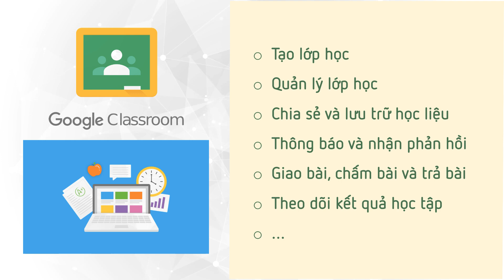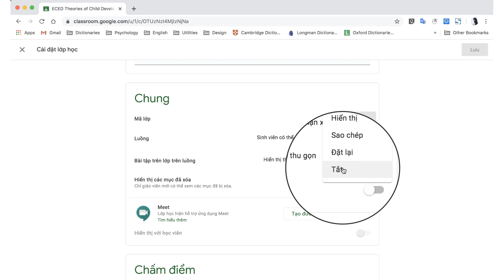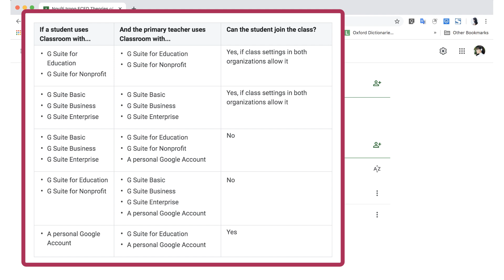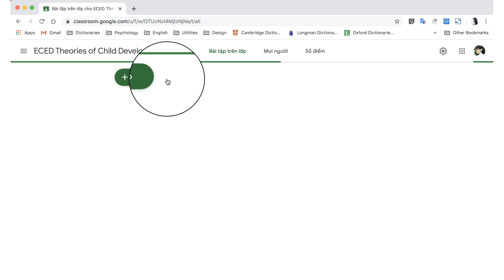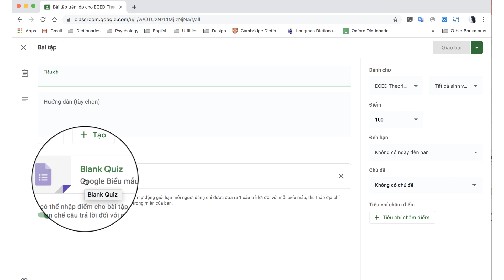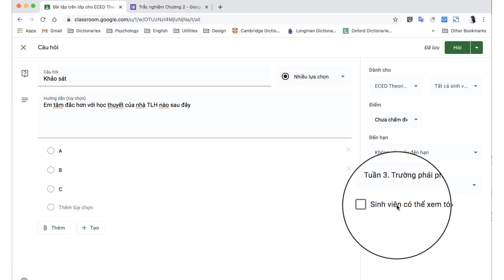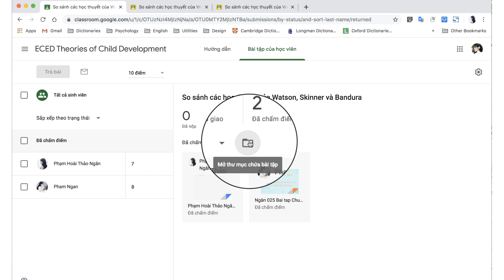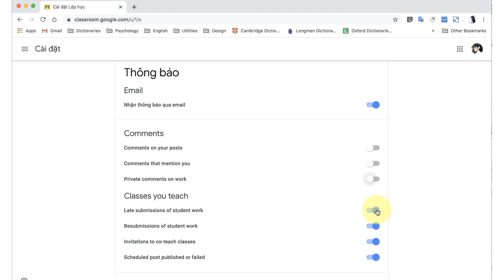Hướng dẫn sử dụng Google Classroom - Dành cho GV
Cách tạo lớp, thêm HS vào lớp, giao bài, chấm bài, trả bài, theo dõi kết quả học tập. với ứng dụng quản lý lớp học Google Classroom

00:00 Giới thiệu chung
1:02 Đăng nhập vào Google Classroom
1:17 Tạo lớp học mới, thay hình bìa của lớp
1:35 Cách thêm HS vào lớp bằng Mã số lớp - Cách HS vào lớp bằng mã số
2:02 Thay đổi, xóa Mã lớp
2:25 Cách thêm HS vào lớp bằng email, thêm email HS hàng loạt - Cách HS xác nhận vào lớp qua mail
2:58 Quản lý danh sách SV. Thêm GV vào lớp. Thêm Phụ huynh vào lớp
3:24 Các lỗi khi thêm HS vào lớp Google Classroom
3:57 Trao đổi, thông báo, chia sẻ. trên Luồng (Stream), quản lý thông tin trên Luồng
5:04 Thẻ Classword - bài tập trên lớp
5:17 Tạo chủ đề, sắp xếp đề mục nội dung môn học
5:29 Chia sẻ tài liệu, giáo trình, học liệu...cho môn học
5:35 Cách tạo và giao bài tập: thêm tập tin đính kèm, chỉ định quyền truy cập tài liệu, xác định đối tượng giao bài, thời hạn làm bài, mức điểm, rubric chấm điểm
7:39 Tạo và giao bài tập trắc nghiệm Google Forms - Google Biểu mẫu
8:23 Tạo câu hỏi
9:24 Theo dõi bài tập đã giao. Chấm điểm bài tập, nhận xét, trả bài.
10:14 Thư mục Google Drive của lớp học
10:33 Bảng điểm và theo dõi kết quả học tập của lớp
11:15 Tích hợp Google Meet tạo buổi học video trực tuyến trên Google Classroom
11:42 Ứng dụng Lịch Google Calendar theo dõi lịch bài tập
11:47 Theo dõi tiến độ chấm bài, trả bài tẩt cả các lớp đang dạy
Quản lý tất cả lớp học.
12:14 Cài đặt thông báo qua email